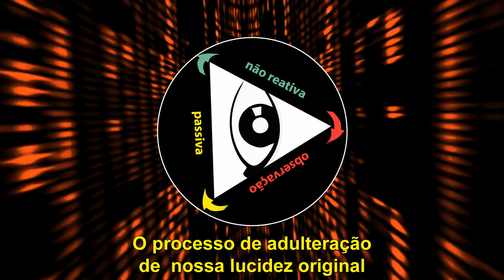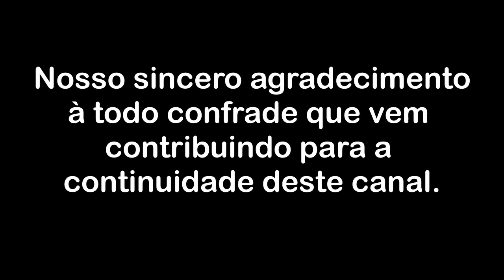O processo de adulteração de nossa lucidez original - Parte 1